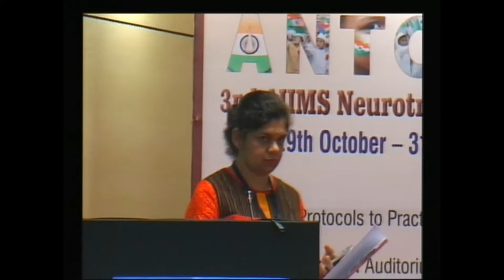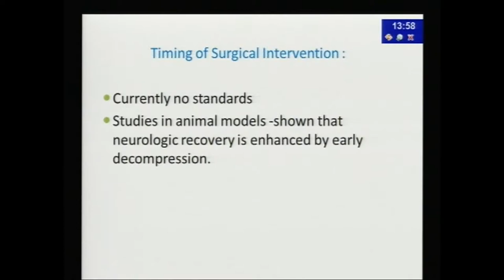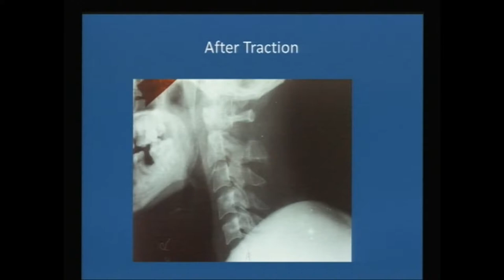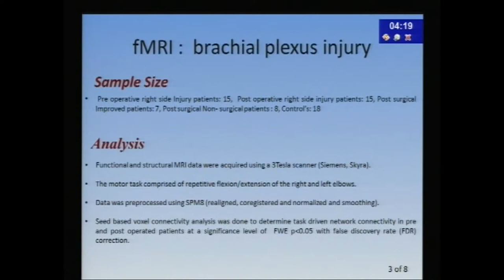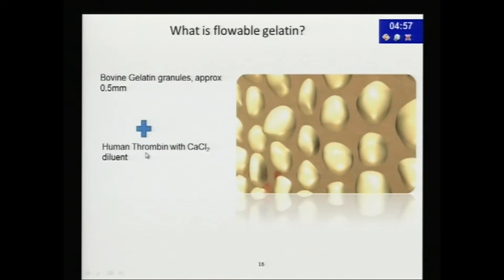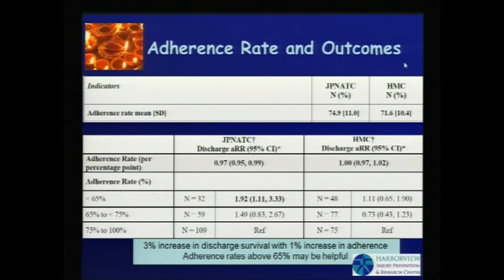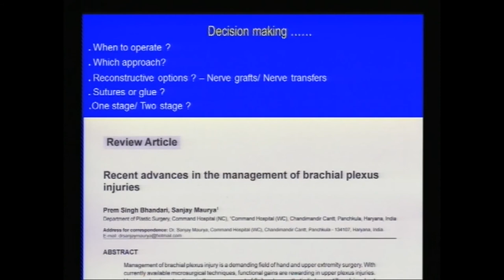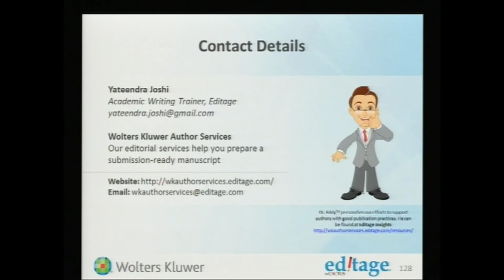ANTC 2015 ;DAY 2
AIIMS NEURO TRAUMA CONFERENCE 2015